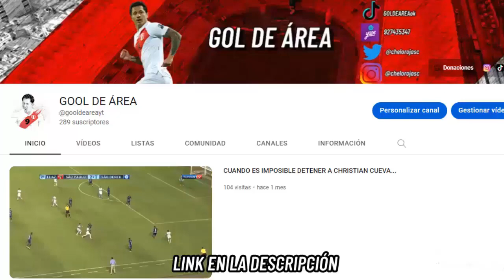7 GOLAZOS IMPRESIONANTES DE JUAN CARLOS MARIÑO EN SU CARRERA...